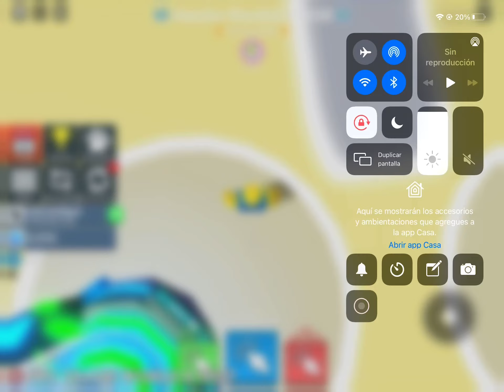New al most pro trade world x